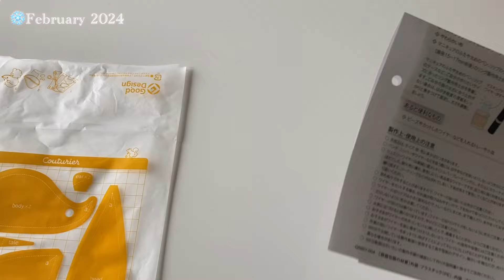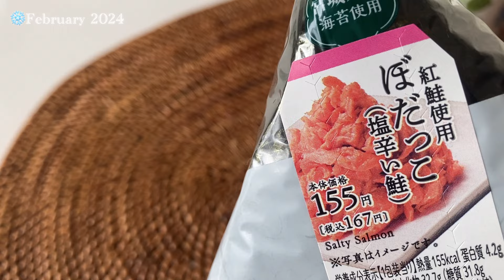(2024#3) 編み物スランプ/クチュリエ定期便始めるよ/最後の刺繍完成